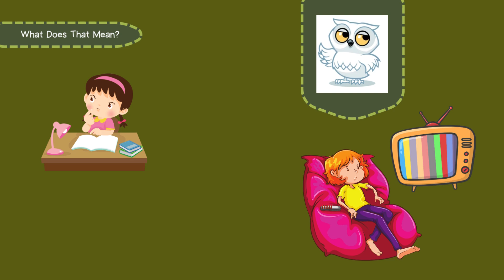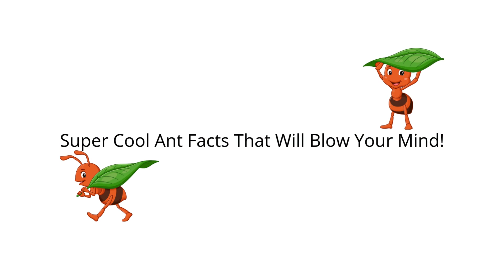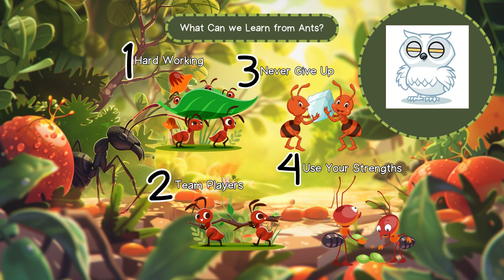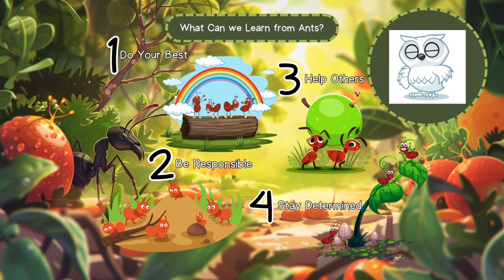The Amazing World of Ants/ kids educational video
The Amazing World of Ants! | Fun Ant Facts for Kids

Welcome to the world of ants, where these tiny insects work together, lift giant loads, and never give up! In this fun, educational video, Hoots the Wise Owl teaches kids cool facts about ants, why they are so strong, and even what the Bible says about them!

✅ What You’ll Learn in This Video:
✔️ How ants carry things 50 times their weight! 💪
✔️ The secret way ants talk without words! 👃
✔️ Why the Bible says ants are super smart! 📖
✔️ How ants build tunnels & work as a team 🏗️